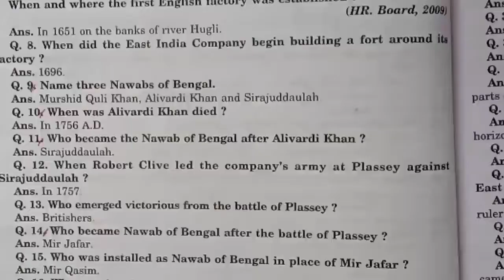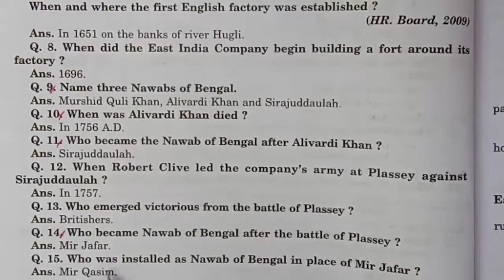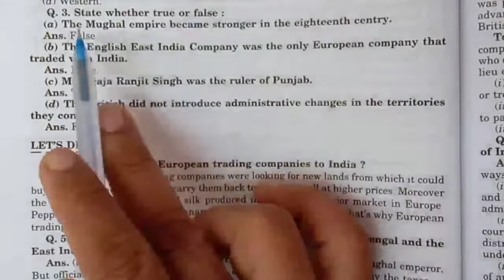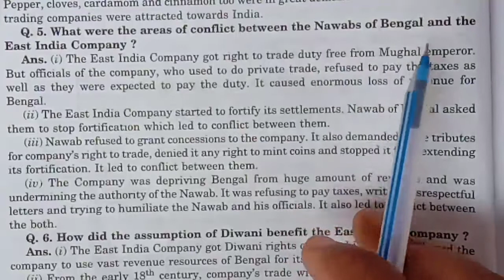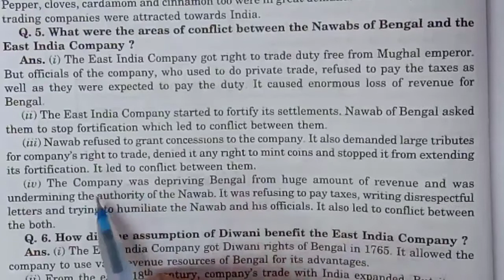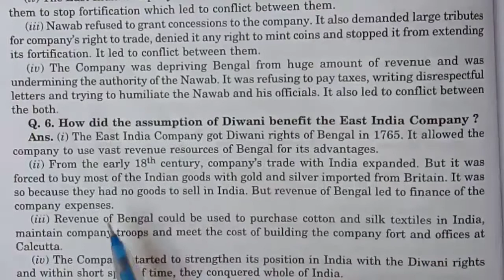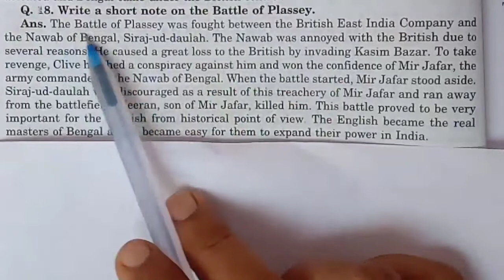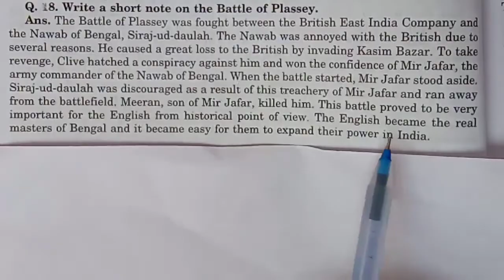From Trade To Territory : The Company Establishes Power || Ncert|| Chapter 2 || Class 8 || History